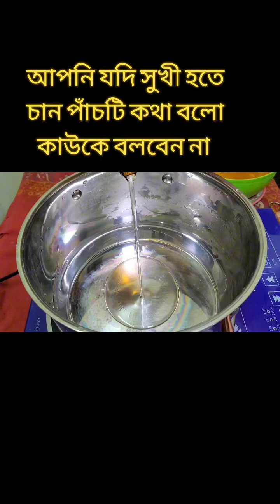দেশি আলুর ডাল করলাম দেশি টমেটো দিয়ে এমন একটা রেসিপি প্লেটের ভাত এক নিমিষে শেষ